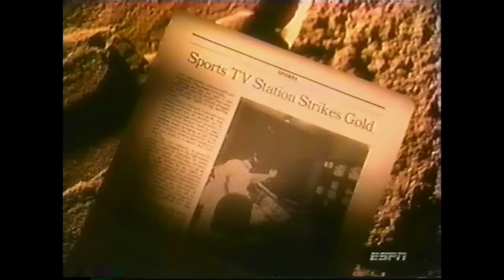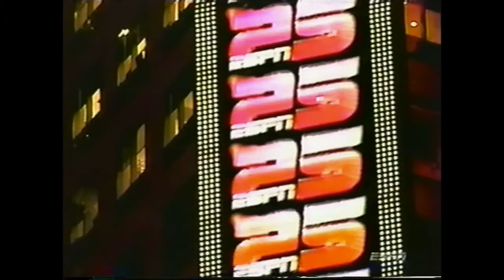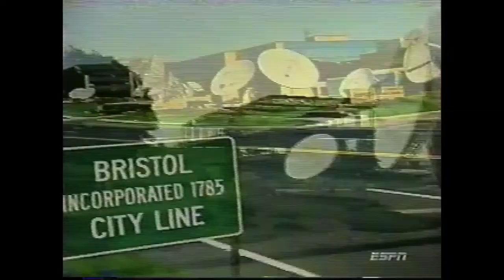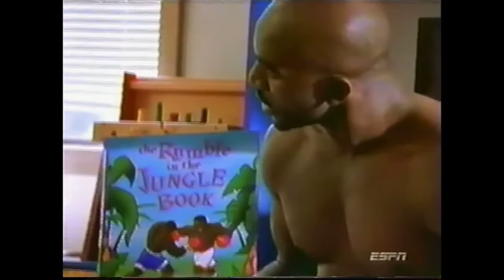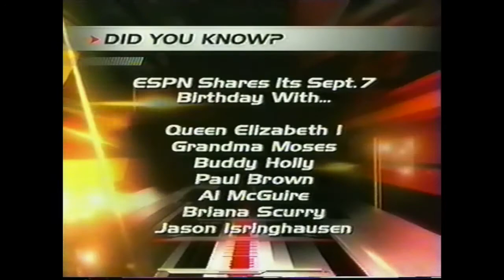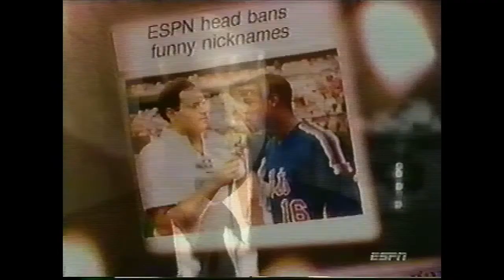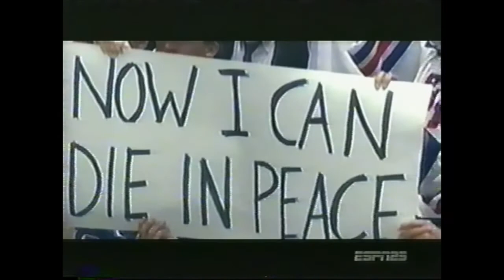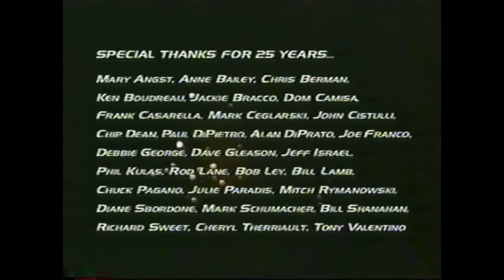ESPN25: Silver Anniversary special (Highlighting ESPN's history from 1979 to 2004)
On the 25th anniversary of the day the network launched, ESPN presented this two-hour special highlighting the most memorable moments in sports from those years, as well as the history of ESPN itself.

Hosted by Chris Berman, the special also includes a countdown of the 25 Greatest Games that aired on the ESPN Networks, a retrospective of the great "This is SportsCenter" commercials, a blooper reel showing on-air mistakes from various anchors, a tribute to the late Tom Mees, and a segment on Mark Messier, the only athlete from team sports who was active during all 25 years of ESPN to that point.

Featuring John Saunders, the Sklar Brothers, Charley Steiner, and Bob Ley.  Originally aired on September 7, 2004.